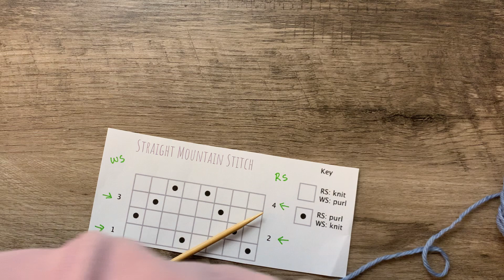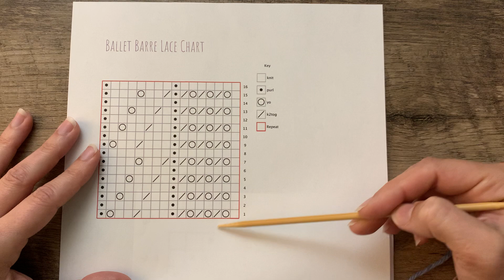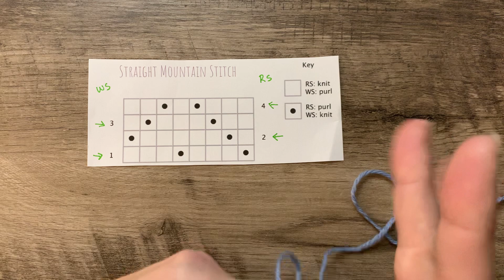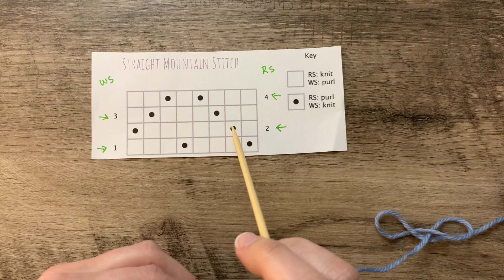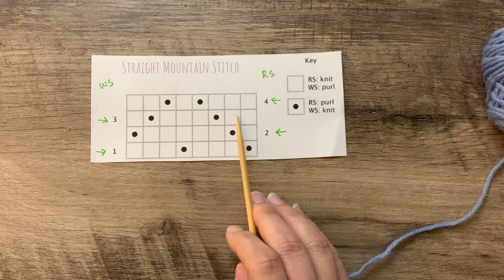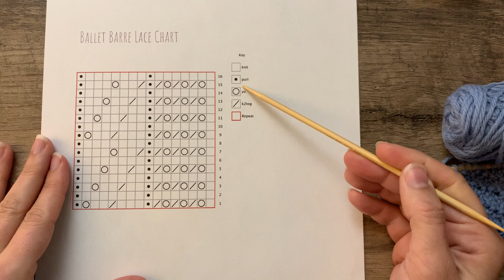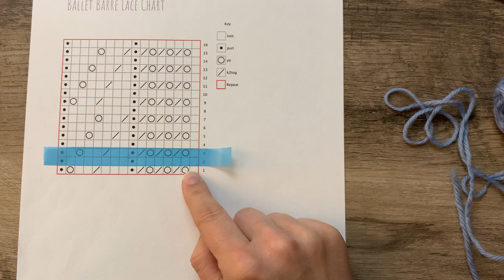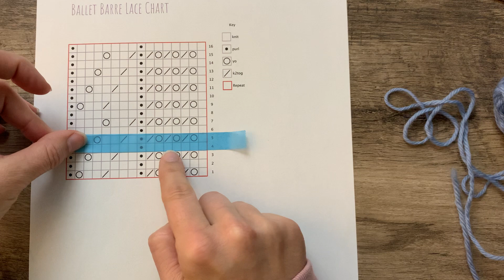How to Knit: Read & Knit from a Chart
Knitting from a chart can help you see where you are in the pattern and spot mistakes quicker. A pattern is a visual representation of the stitch so you can see what your knitting should look like. Take the mystery out of charts today.

Patterns mentioned:
Ski Lodge Mitts by Rachel Wadsley (the furry knitter)
Prima Ballerina Cowl by Rachel Wadsley (the furry knitter)